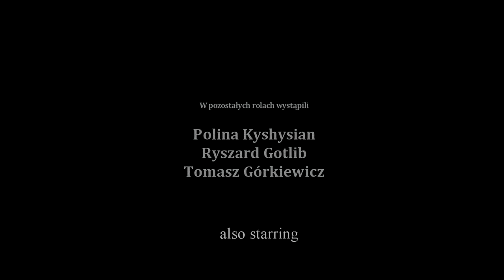W niebie wszyscy są piękni (EN) - reż. W.Zieliński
Krótkometrażowy film fabularny. Scenariusz i reżyseria : Wiesław Zieliński.
W rolach głównych : Marzena Wieczorek i Kacper Kaczmarek.
W pozostałych rolach : Polina Kyshysian, Ryszard Gotlib, Tomasz Górkiewicz. Projekt okładki : Waldemar Grabiński.
Film zdobywcą II Nagrody FESTIWALU FILMOWEGO ŚWIAT MAKLAKA I JEGO PRZYJACIÓŁ 2018r.
Produkcja Grupa H2O : Poznań - (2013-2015).